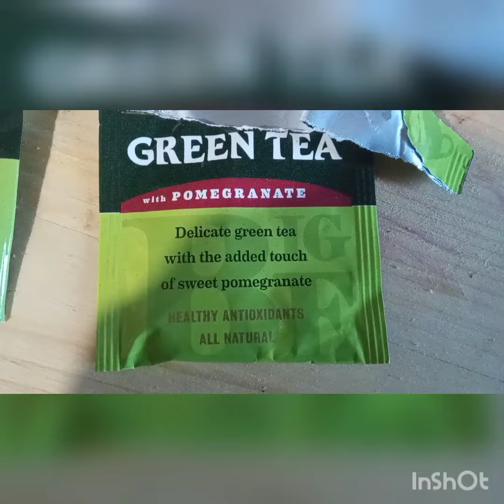pomegranate tea 🍵 ginger green tea 🍵